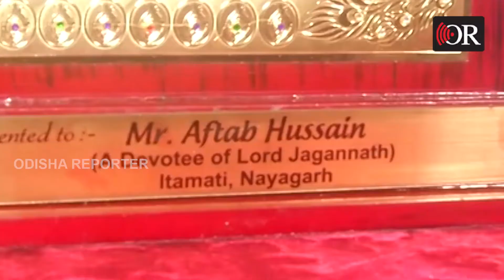ଆଜି ଯାହା ମିଳୁଛି ଭଗବାନ୍‌ଙ୍କ ପାଇଁ| Aftab |Salabega |Odisha Reporter